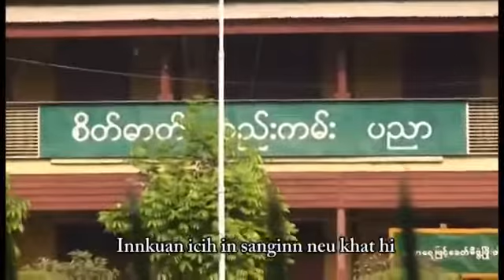Innkuan I Cih In Bang Hiam Official Music Video